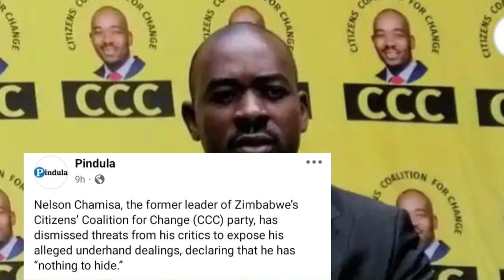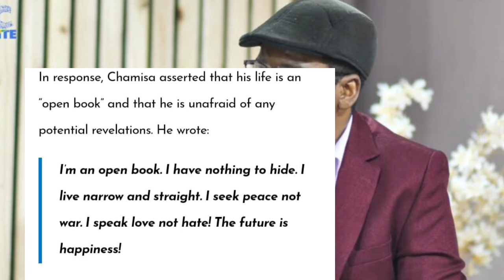Resign Or I'll Expose You : Chamisa Opinda Busy 😳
Watch as Chamisa Opinda threatens to expose his opponent unless they resign.
Chamisa Opinda is in hot water as threats are made to expose him if he doesn't resign. zimnewslive sabcnews zbctv paboostertvWatch as Chamisa Opinda gets caught in a scandal! Will he resign or be exposed? Watch the latest news on SABC, Zim News Live YTS, ZBC News, and Pabooster TV.Watch as Chamisa Opinda exposes the latest scandals in this explosive video. Stay tuned for the shocking truth on Pabooster TV.Resign Or I'll Expose You : Chamisa Opinda Busy 😳nelsonchamisa cccZimbabwe godisinit mnangagwa zimbabwe zanupf emmerson news nelson zanupf zimbabweelections emmersonmnangagwa zimbabweelections2023 byelection2023 tendaibiti CHAMISA HAASI KUTYA ZVAITWA NACHAMISA HAASI KUTYA ZVAITWA NA TSHABANGUCHAMISA HAASI KUTYA ZVAITWA NA TSHABANGU PANECHAMISA HAASI KUTYA ZVAITWA NA TSHABANGU PANE PAAKUTYA ZVAITWA NA TSHABANGU PANE PAAKATAIKAKUTYA ZVAITWA NA TSHABANGU PANE PAAKATAIKA 😳 CCC CHAMISA ATAURA KUTI AVE KUPINDA PACHIGARO 😳CCC CHAMISA ATAURA KUTI AVE KUPINDA 😳ed mnangagwaZim New Live YTSccc chamisa yaita report on zimbabweSADC YAZOSVIKA, SECRETARY SERIOUS ABOUT RE ELECTIO elections,pabooster tvccc chamisasadc yati fresh electionsrumbidzai tvccc chamisa avhundutsa zanuzbc newstaffy themansadc reportSadc on zim election Sadc reportzbcTaffy ThemanSadc yati ngapinde mukomanaSadc yaramba kuti mnangagwa apinde pahuchairmanSabc😳Zbc newsZim News Live YTSkulliant tvIZVI NDOZVAPA CHAMISAIZVI NDOZVAPA CHAMISA MUKANAIZVI NDOZVAPA CHAMISA MUKANA WEKUPINDAIZVI NDOZVAPA CHAMISA MUKANA WEKUPINDA 😳CCC YAWANA MUKANAED MNANGAGWAMUKADZI WACHIWENGA😳CCC CHAMISA YAITANHEMHA DZA TSHABANGUCCC AMOS CHIBAYA AZOPEDZERACCC AMOS CHIBAYA AZOPEDZERA TSHABANGUCCC AMOS CCC AMOS CHIBAYA AZOPEDZERA TSHABANGUsengezo tshabanguCHABVONDOKA KU ZANU,CCC YANUNURA VANHUCCC YANUNURA VANHU FROM ZANUMA MP E ZANU PF AKUTOFUNGACHAMISA ASIMBISACHAMISA ASIMBISA CCCChamisa latestEd mnangagwaSadc final reportNHEMHA DZA TSHABANGU DZABUDITSWA PACHENA NE CCC 😳Chabvondoka ku zanu pf SADC yati fresh electionsCCC CHAMISACCC CHAMISA APIHWACCC CHAMISA APIHWA MUKANA CCC YAJAMUKACCC FADZAI MAHERECCC FADZAI MAHERE AZOWUDZALEGEND JOB SIKHALA ASIMUDZIRWAMAPURISA CHOKWADI CHINORWADZA 😳NewsSADC on zimztn newssadc on zim elections nelson chamisaFadzai mahere akandwa panze pe parliament nepoliceMapurisa akanda mamp e ccc panzeCcc chamisaGAMBAKWE MEDIAHStvLive ZimKulliant TvMBIRE TVPaBooster TvRumbidzai TvTshabangu interviewZbcZim newsZanu PfZimbabwe by elections 2023 resultsZimbabwe newsZtn newssabc newssadcsengezotshabanguzanu pfzim news live ytsNYAYA YE SADC FINAL REPORT PATABLE 😳tshabanguTSHABANGUCCC chamisaZtvZimbabwe by elections todayCCC yave ne moto mubhurugwaSadc on zimtshabanguCCC YAPINZA ZANU PF CHANDO 😳Chamisaalso watch these videos elections,zimbabwe elections 2023,zimbabwe elections 2023 live,zimbabwe elections 2023 latest news,zimbabwe elections 2023 date,zimbabwe elections 2023 latest,zimbabwe elections 2023 live updates,zimbabwe elections latest,zimbabwe elections live,zimbabwe elections 2023 live results,zimbabwe elections prophecy,zimbabwe elections announcement,zimbabwe elections and sadc,zimbabwe elections analysis,zimbabwe elections announcement live,zimbabwe elections al jazeera,zimbabwe elections analysis today,zimbabwe elections announcement 2023,zimbabwe elections 2023 al jazeera,zimbabwe after elections,zim elections announcement,al jazeera zimbabwe elections,au report on zimbabwe elections 2023,au on zimbabwe elections,afrobarometer zimbabwe elections 2023,about zimbabwe elections,au report on zimbabwe elections,african union on zimbabwe elections,aljazeera live tv news english zimbabwe elections,anc on zimbabwe elections,america on zimbabwe elections,zimbabwe elections bbc,zimbabwe elections bbc news,zimbabwe elections bulawayo,zim by elections results today,zimbabwe elections 2023 bbc,zimbabwe elections 2023 bbc news,zimbabwe elections 2023 bulawayo,zim elections 2023 bbc,zimbabwe election breaking news,zimbabwe elections 2023 breaking news,bbc news zimbabwe elections,bbc zimbabwe elections,bbc zimbabwe elections 2023,breaking news zimbabwe elections,bbc news zimbabwe elections 2023,bbc news live zimbabwe elections,